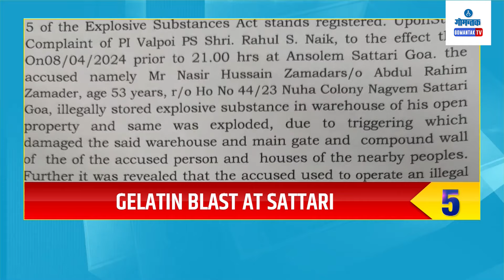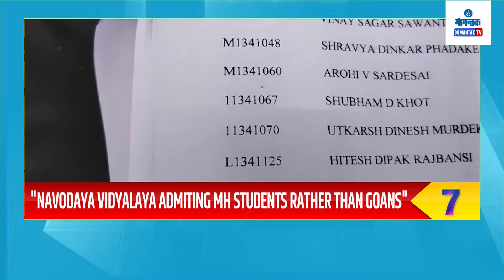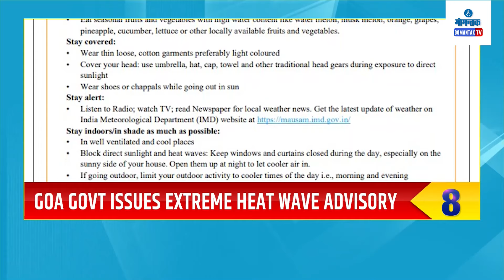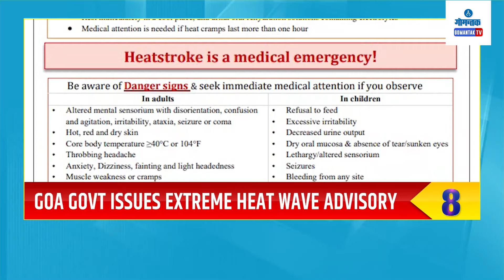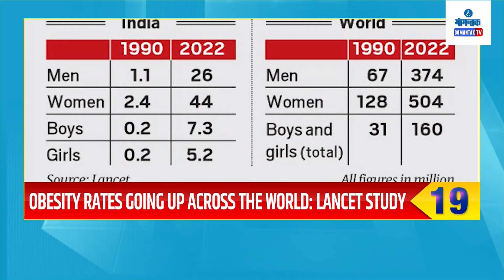TOP25 BULLETIN LIVE | 09-04-2024 | GOA NEWS | GOA LATEST UPDATES | GOMANTAK TV